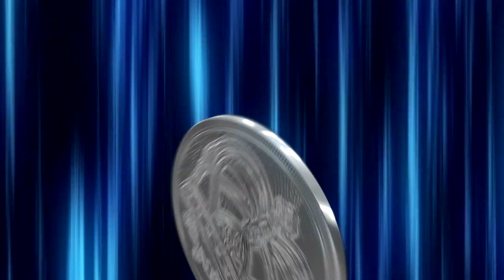【この素晴らしい世界に祝福を！ファンタスティックデイズ】 イベントストーリー とある科学の超電磁砲に祝福を！～トラップマスター～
スマートフォンアプリ の素晴らしい世界に祝福を！ファンタスティックデイズ イベントストーリーを動画に収録しました。

とある科学の超電磁砲に祝福を！～トラップマスター～
・とある科学の超電磁砲に祝福を！～トラップマスター～①
・とある科学の超電磁砲に祝福を！～トラップマスター～②
・とある科学の超電磁砲に祝福を！～トラップマスター～③
・とある科学の超電磁砲に祝福を！～トラップマスター～④